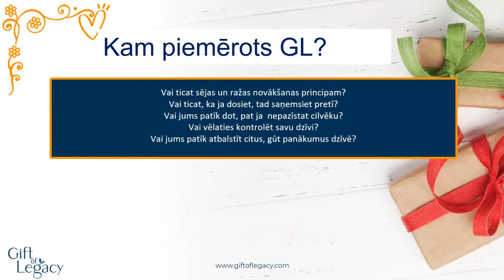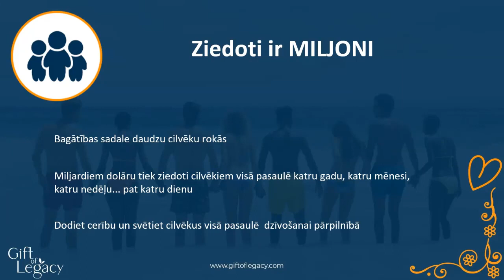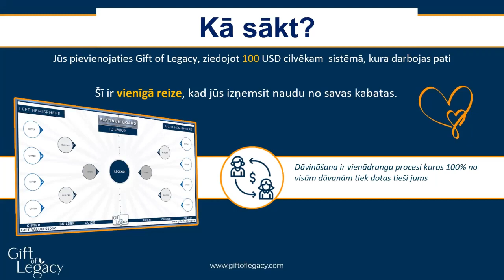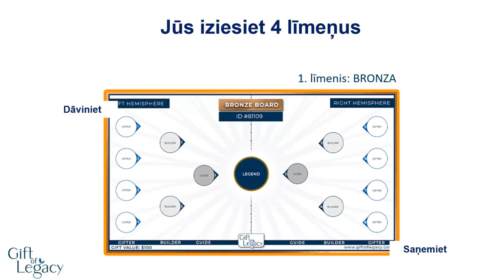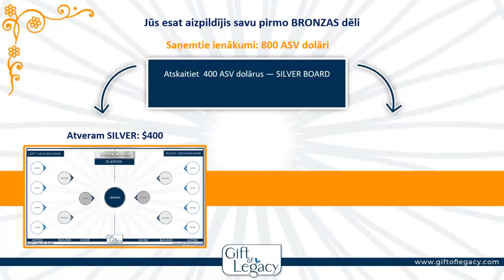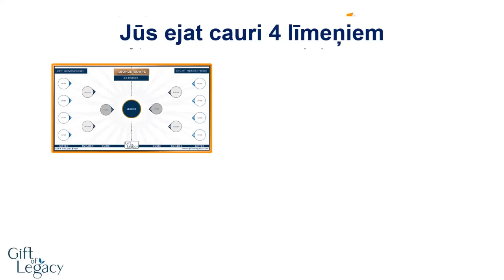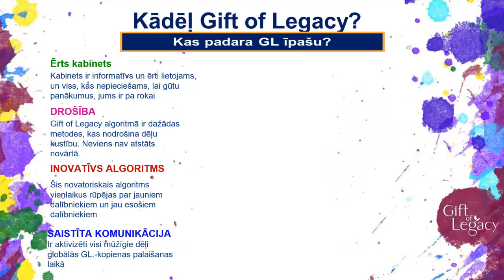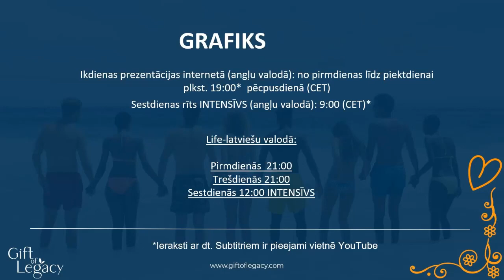Gift of Legacy tikšanās latviešu valodā 11. 05 .2022